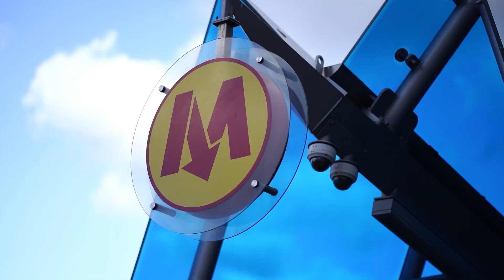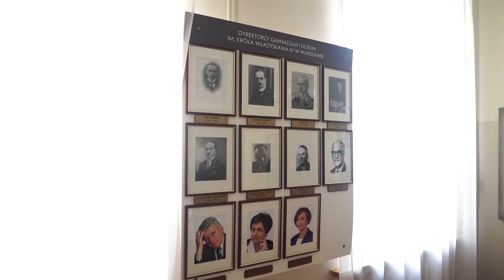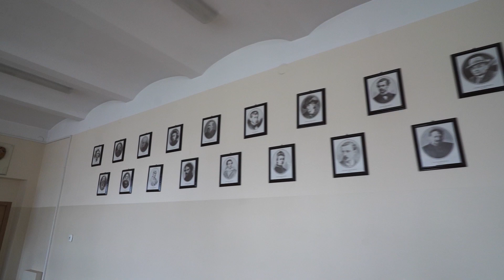Film promocyjny VIII LO im. Władysława IV